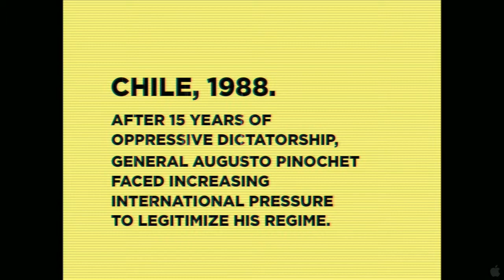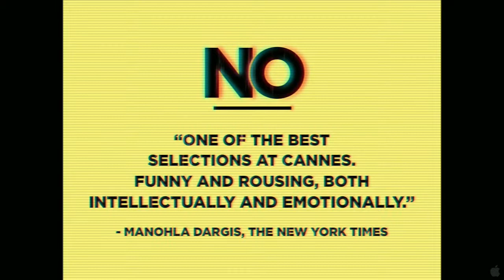No | Ciné Buzz - Bande Annonce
Chili, 1988. Lorsque le dictateur chilien Augusto Pinochet, face à la pression internationale, consent à organiser un référendum sur sa présidence, les dirigeants de l'opposition persuadent un jeune et brillant publicitaire, René Saavedra, de concevoir leur campagne. Avec peu de moyens mais des méthodes innovantes, Saavedra et son équipe construisent un plan audacieux pour libérer le pays de l'oppression, malgré la surveillance constante des hommes de Pinochet.